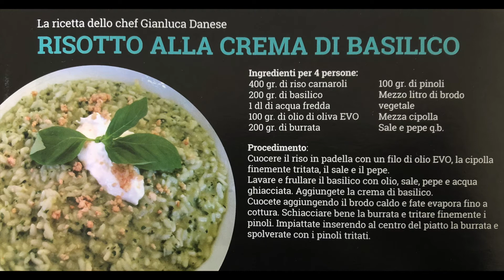Risotto al basilico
La ricetta del risotto al basilico pubblicata sul numero di LiguriaFood n. 12